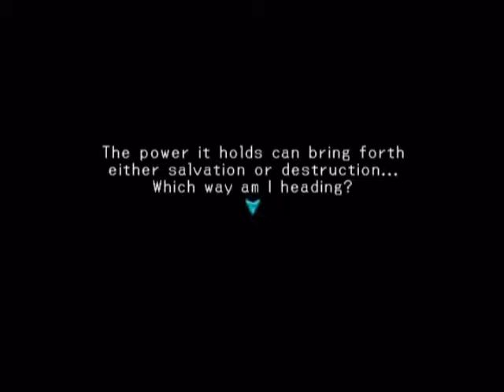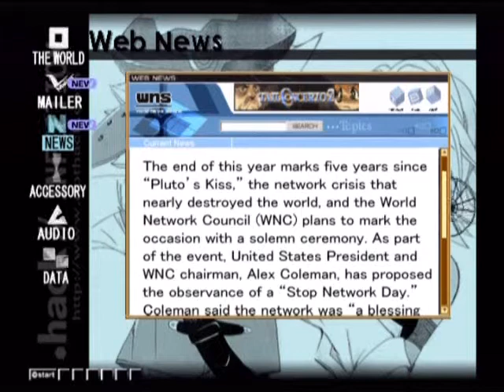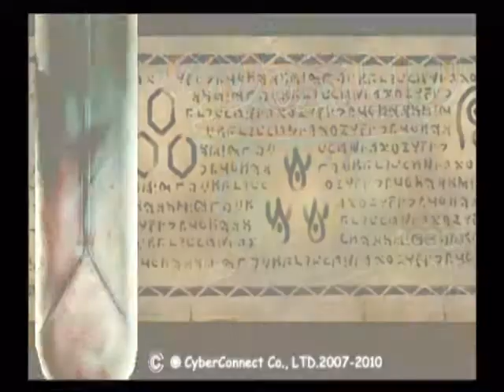Dot Hack Mutation ep 13 mistral